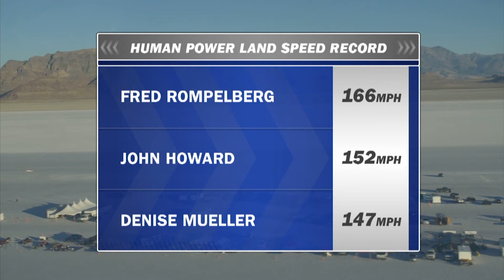Human Power Speed Record - 183 mph on a Bicycle - Bonneville Salt Flats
Not for the timid...The Land Speed Record calls for challengers!!!